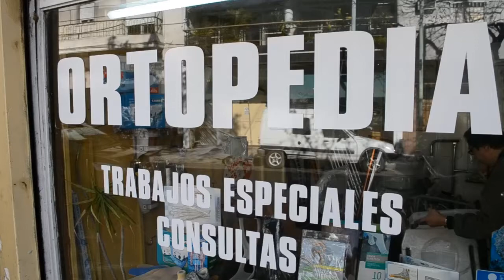ORTOPEDIA ITALIA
Ortopedia y audifonos
pies complicados y columna
accesorios de baño
reparación de audífonos

Belgrano 3835 - Ciudad de Buenos Aires